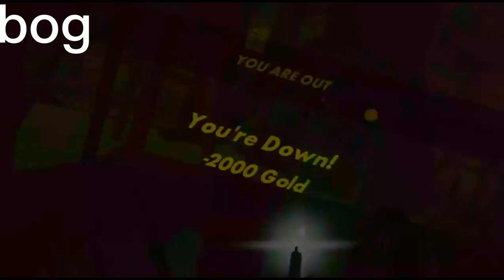the curse of the crimson cauldron duo cuz im bored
hey guys me and my friend blindzSB
do the the curse of the crimson cauldron this took forever so enjoy also this not a speedrun i made this for fun
0:00 intro
0:09 castle courtyard
0:33 forest path
1:37 campsite
2:53 deep forest
4:46 bog
7:32 mini boss
8:08 mines
9:55 deep mines
11:56 bell tower stairs
12:53 BOSS
14:09 outro